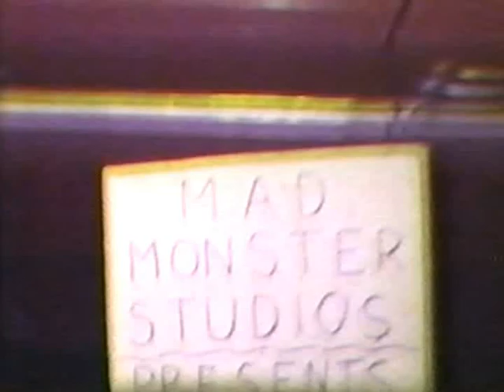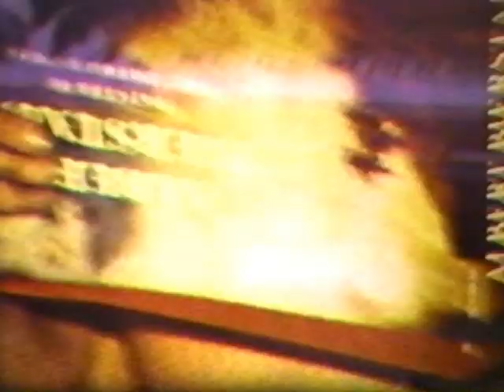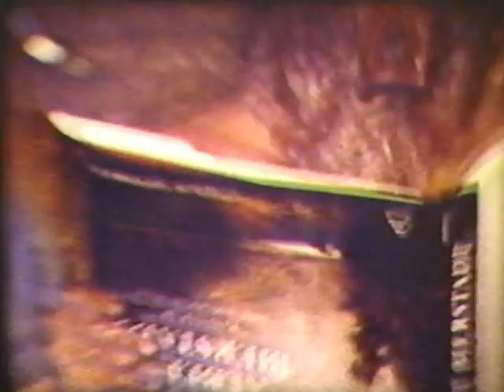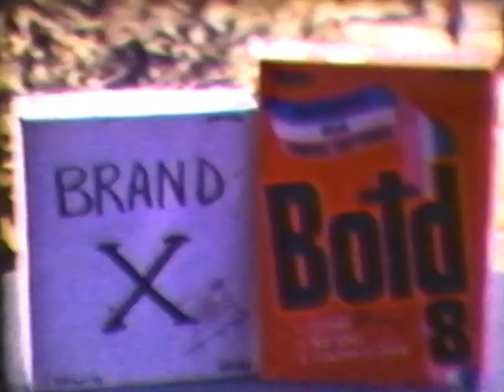Stinchcomb-Schlueter, 1970's, St. Louis from A to Z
A super-eight sound production done by Gene Mohr and others as a parody on a 1976 promotional song for St. Louis, Mo. I believe the promotional song was written by Leonard Slatkin, then conductor of the St. Louis Symphony Orchestra.